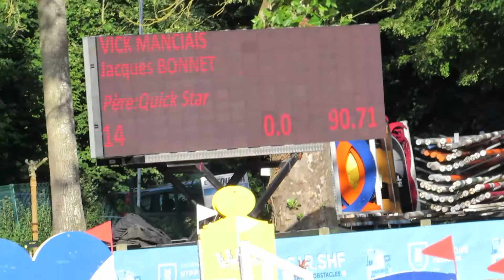Jacques BONNET, CSO Pro 1 Grand Prix TOP 7 (1,40 m) le 17 07 2016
Premiere etape avec VICK MANCIAIS, sans faute .Diection le barrage